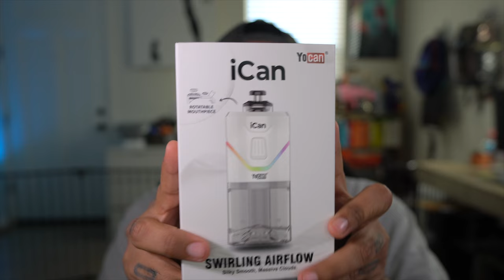LET'S TAKE SOME DABBS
Camera I Use
Zoom Lens For Camera (Use In Studio)
Wide-angle Zoom Lens (For Vlogs)
** EDUCATIONAL PURPOSES ONLY **
If you enjoyed this video please share with a friend! Want more like these? Make sure to give it a big thumbs up!!